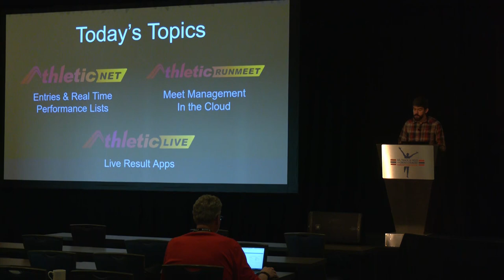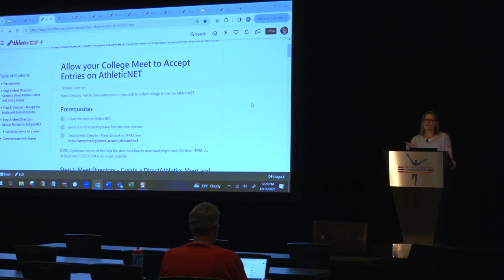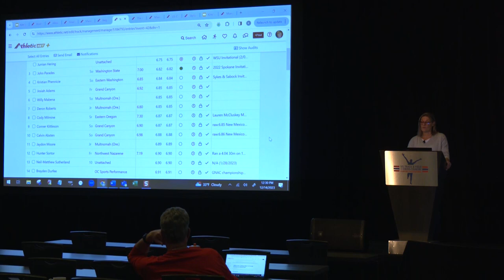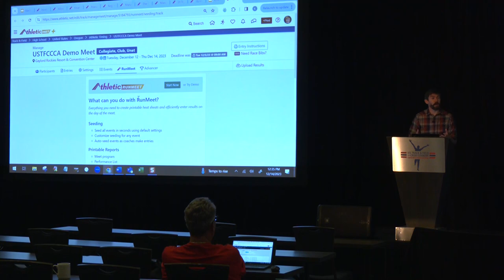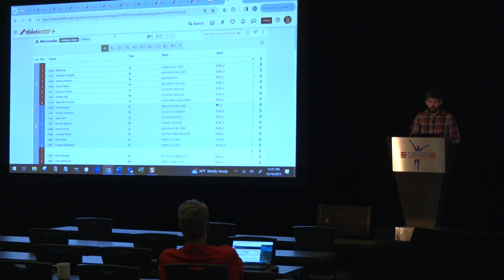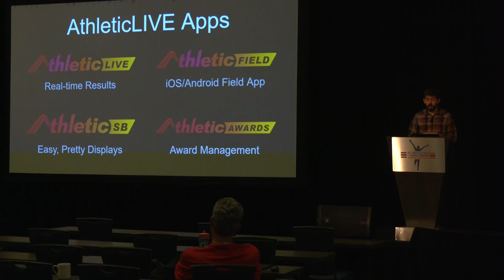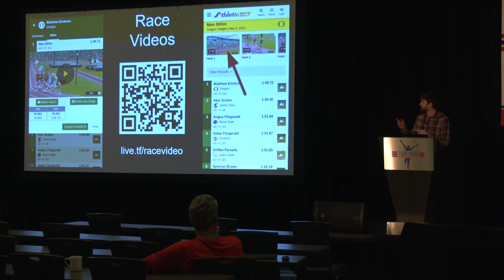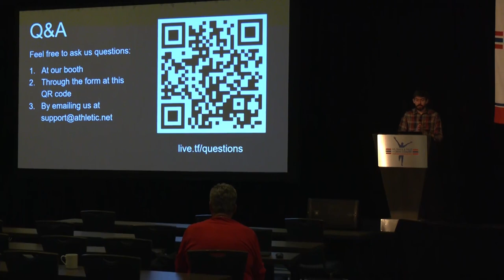AthleticNET - Supercharge Your Meet with the Athletic Suite - 2023 USTFCCCA Convention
Team Results Management / Leading the nation with FREE online meet registration for both Cross Country and Track & Field.

Athletic.net
-saving coaches time since Track & Field 2003.

Unlock the potential of your college track and field/cross country programs with "AthleticNET - Supercharge Your Meet with the Athletic Suite," a dynamic session from the 2023 USTFCCCA Convention.